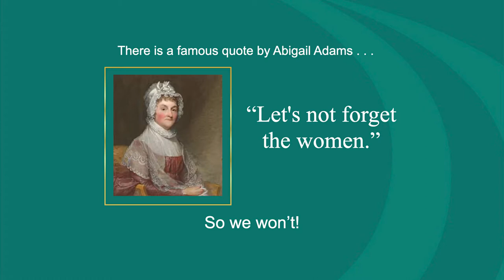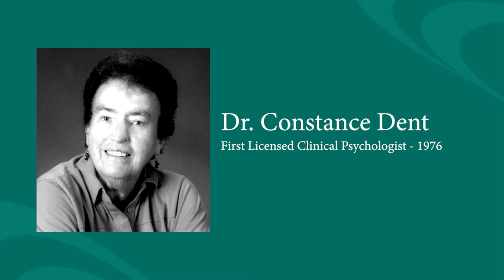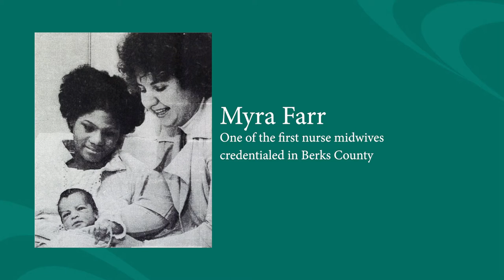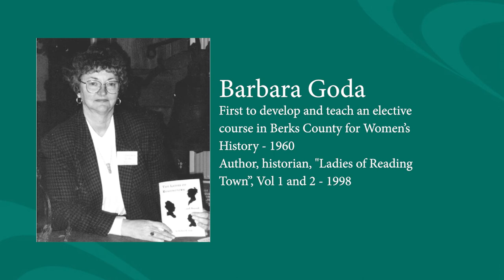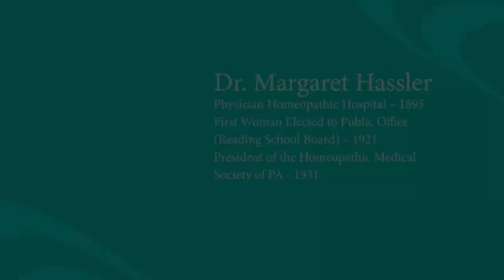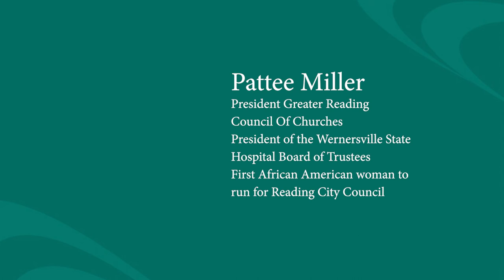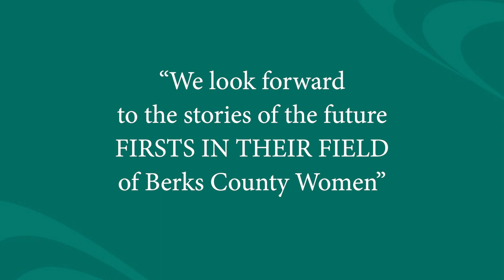First Females in Berks County: Past and Present- 3.12.22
BHC partners with the Berks Women's History Alliance to share a brand new documentary recognizing women who were and are currently FIRST in their field in Berks County.